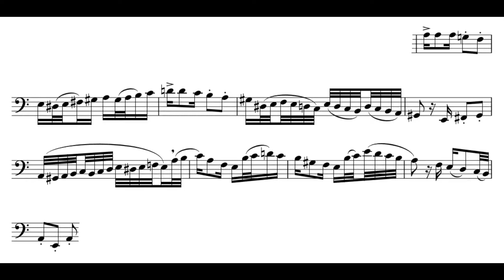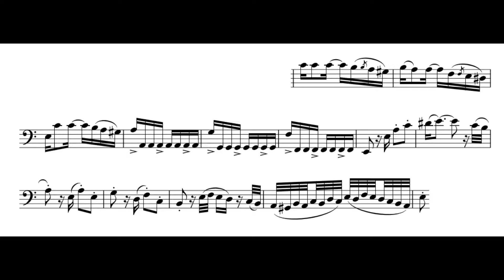Andreas Schultze-Florey: Vortragsstück Nr. 88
This is the Tango from the 99 Recital Pieces, Vol. III.